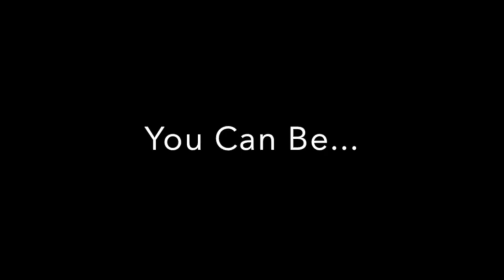Back And Bicep Workout Feat Brando | Living Proof Fitness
To build a big back, you have to do a lot of different exercises and a lot of volume. Your back is a huge muscle group, so a good workout should be exhausting. If you're not walking out of your gym completely exhausted after a back workout, then you're not going hard enough. I think a lot of it just comes down to effort.